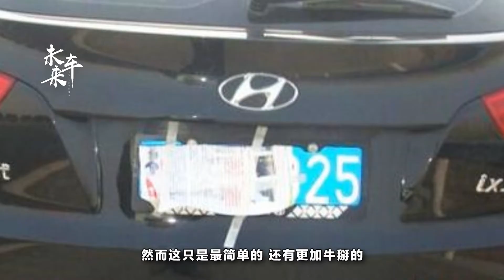大寫的服，爲了躲避監控居然人肉遮擋號牌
怕違法了交通規則被電子眼拍到扣分罰款？對于廣大吃瓜群衆來說，區區小事so easy！今天，小編給大家盤點一下奇葩司機們的奇葩措施！有沒有在路上看到某些車牌照上面有各種遮擋物，抹布，紙張，報紙等等，只有你想不到，沒有他們用不到的。然而這只是最簡單的，還有更加牛掰的。接下來說一下升級版。拿東西遮擋車牌的都是浮雲了，以假亂真才是王道。比如在車牌中間的幾個字貼上貼紙，拿個貼牌把一些數字遮住，甚至制作牌子換一個。這樣電子眼估計拍不出來，但是跟交警叔叔的火眼金睛比起來，還是老老實實認罰